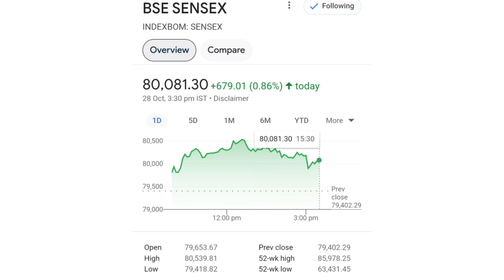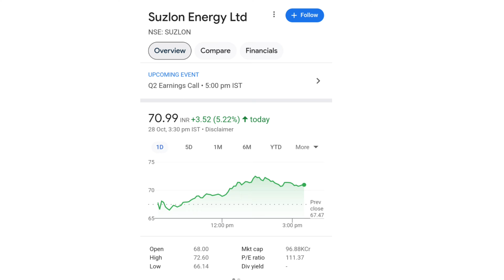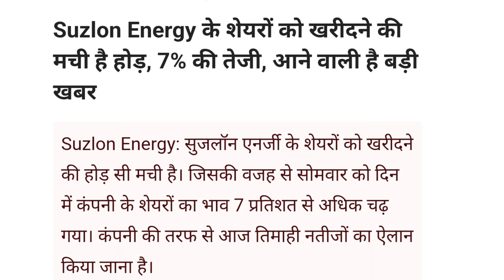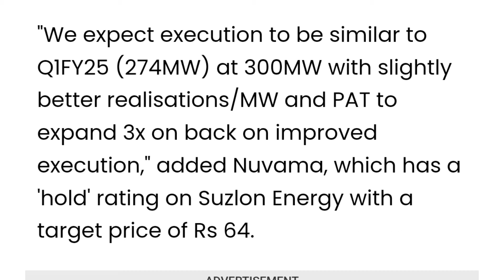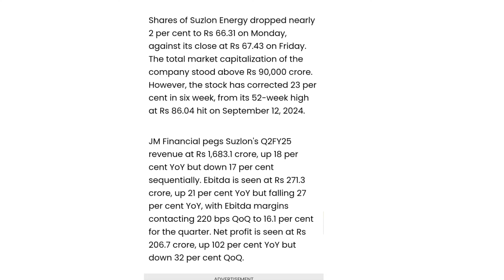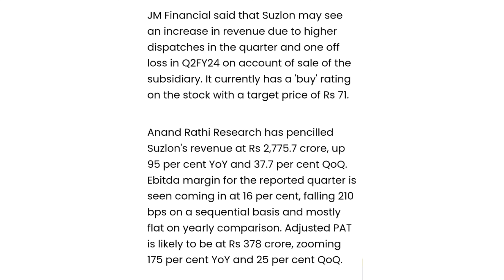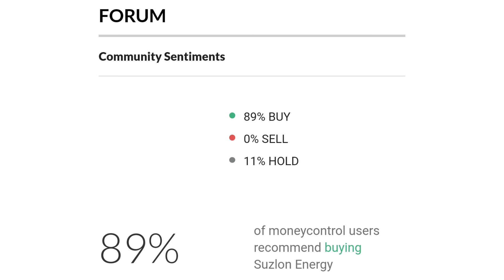Q2 Result Preview आया | suzlon energy latest news | suzlon share latest news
online kamai